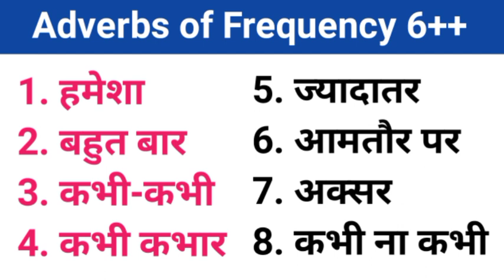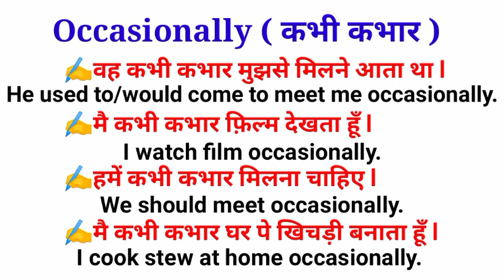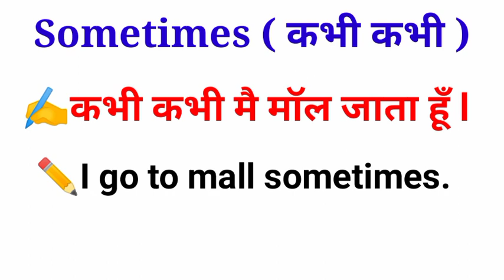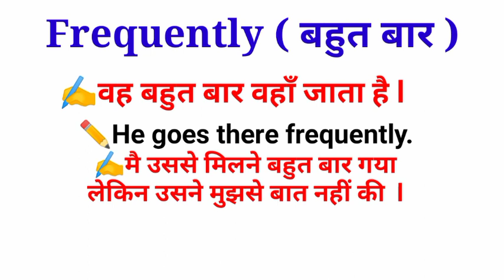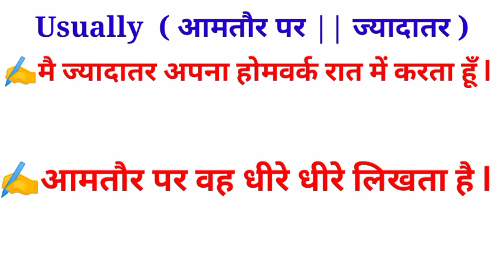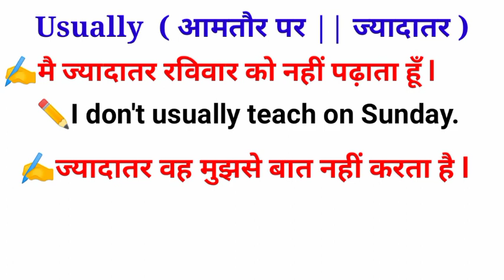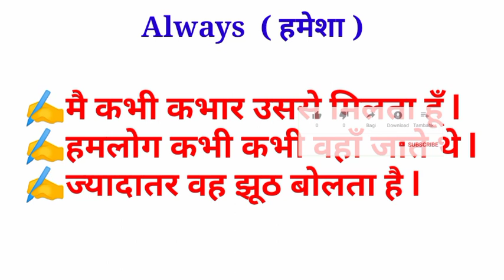Adverbs of frequency | Advanced English Structure | English Speaking Practice | Spoken English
Listening english,
Speaking english,
English conversation,
Spoken classes,

English Speaking Practice | English Speaking Practice for Kids

10 daily use Smart English words with meaning,
10 new English words you should start using in 2021,